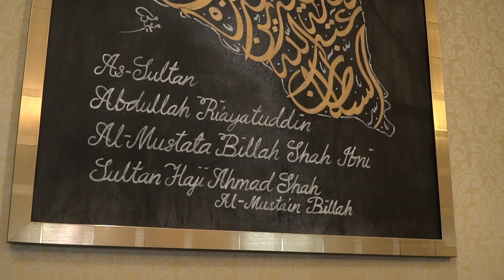LENSA NASIONAL: Banci Malaysia 2020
Video Pelancaran / promo e-Census terbitan FINAS yang ditayangkan semasa Majlis Pelancaran Banci Penduduk dan Perumahan Malaysia oleh YAB Perdana Menteri di PICC Putrajaya pada 7 Julai 2020. Video ini menampilkan titah ucapan KDYMM Seri Paduka Baginda Yang di-Pertuan Agong sebagai responden pertama Banci Penduduk dan Perumahan Malaysia yang dilaksanakan Jabatan Perangkaan Malaysia.

Tenaga Kreatif:

Ketua Penerbit / Penyelaras: Kamaruza'ain A.Kadir
Pengarah: Tasyrif Tajudin
Jurukamera : Nazli Mat Noh & Hafizul Zhafry Mat Zainan
Juruaudio: Md Hafizi Md Hata
Jurulampu : Abdul Wafiy Abdul Rahman & Muhammad Zhafirin
Promte: Mohamad Faez Yahya
Jurugegas: Mohd Fadzlei Abdul Khadib & Mohd Ismail Fahmi

2020 Perbadanan Kemajuan Filem Nasional Malaysia (FINAS)